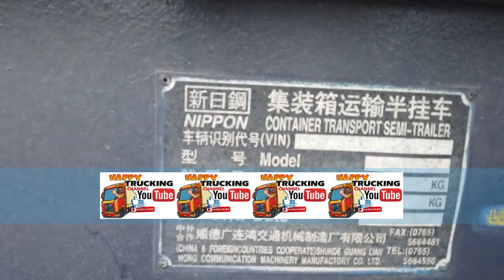PARA SA MGA NAGHAHANAP NG TRAILER MGA IDOL PARA PO SAINYO ITO HALINA'T PAKITA KO SAINYO DITO LETS GO